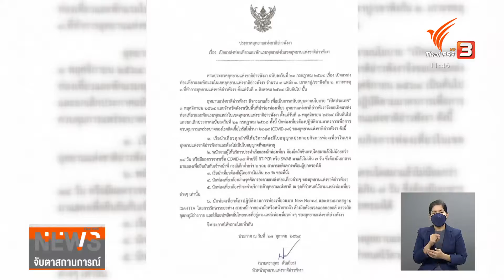เปิดอุทยานฯทางทะเล จ.พังงา ทุกแห่ง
สมุยแซนด์บ็อกซ์ จ.สุราษฎร์ธานี เริ่มคึกคัก
ภูเก็ต พร้อมรับเปิดประเทศ 1 พ.ย. 64